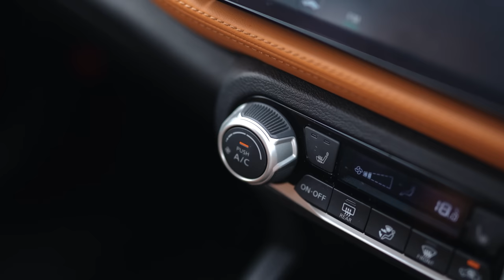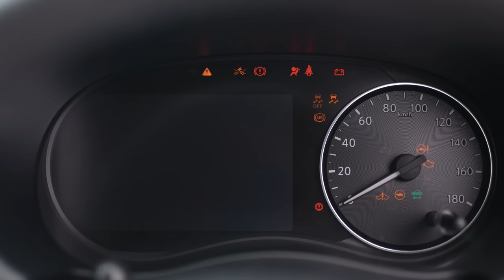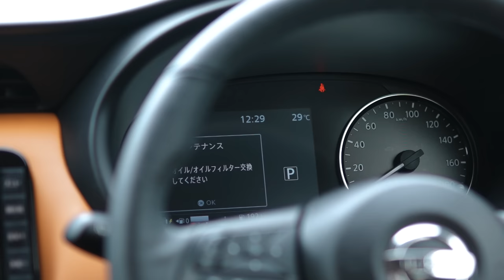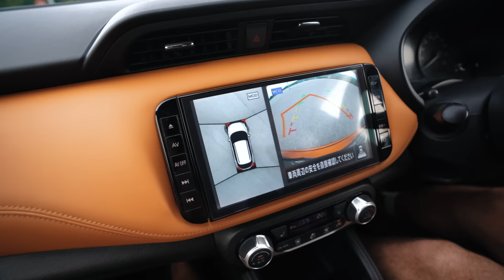ОБЗОР NISSAN KICKS E-POWER💣САМЫЙ ТЕХНОЛОГИЧНЫЙ КОМПАКТ КРОССОВЕР😱 СТИЛЬНЫЙ И МОЛОДЕЖНЫЙ🤩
Сегодня знакомимся с новым автомобилем: на обзоре Nissan Kicks с технологией e-Power! Оценим яркую внешность, которая точно не оставит тебя равнодушным, заглянем под капот, обсудим кому может составить конкуренцию, а также выясним для кого подойдет данный автомобиль и, конечно же, затронем тему цен. Скорее смотри это видео, чтобы увидеть машину, которая точно выделит тебя из толпы!

Тайм-код:

0:07 Встречайте Nissan Kicks
0:56 Что в обзоре?
1:53 Экстерьер
6:42 Техническая часть
10:29 Интерьер
14:08 Второй ряд
14:48 Багажник
16:02 О рестайлинге 2022 года
16:25 Впечатления от вождения
18:51 Конкуренты
19:36 Кому подойдет?
20:17 Выводы
20:49 Цены